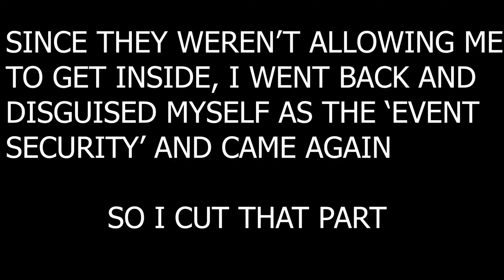HITMAN 3 Gameplay Walkthrough Part 2 FULL GAME [1080p HD 60FPS PC] - No Commentary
PS5 Hitman 3 Walkthrough Gameplay Part 2 includes a Review, Intro and Campaign Mission 1 for Playstation 5 (PS5), Xbox Series X, PS4, Xbox One X and PC. My Hitman 3 Gameplay Walkthrough will feature the Full Game Story Campaign. This Hitman 3 2021 Gameplay Walkthrough will include a Review, all Missions, Cinematics, Cut Scenes, New Gameplay, Xbox Series X, Xbox Series X Gameplay, PS5, PS5 Gameplay, Playstation 5, Playstation 5 Gameplay, Single Player and more until the Ending of the Single Player Story! Thanks IO Interactive for giving me the Full Game of Hitman 3!